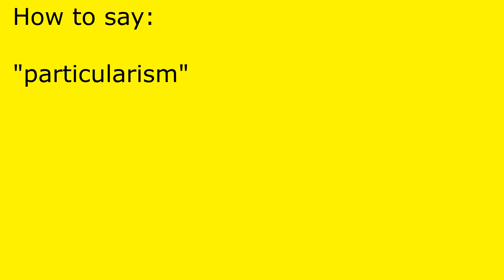How to pronounce particularism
particularism pronunciation.